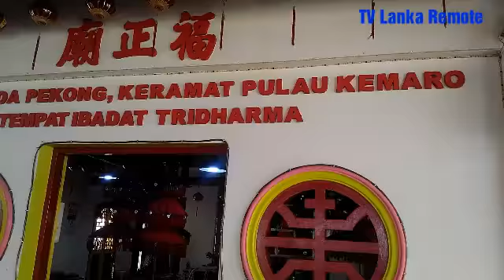Pulau Kemaro, Palembang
Legenda Pulau Kemaro Delta Sungai Musi Palembang, Reporternya salah ucap "Sungai Kapuas" hehehe...maaf ya pemirsa